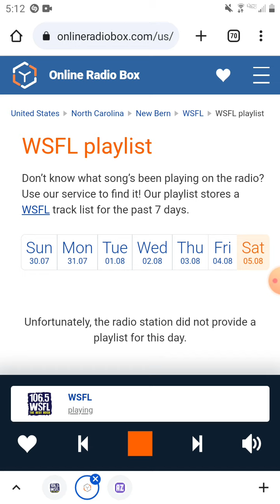Where does this live cut of Free Fallin' come from?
Recorded during Tom Petty - Free Fallin' (Live).

I don't own 106.5 WSFL or Tom Petty.